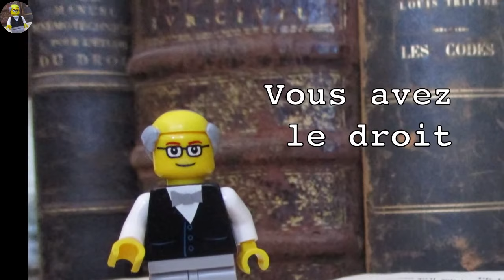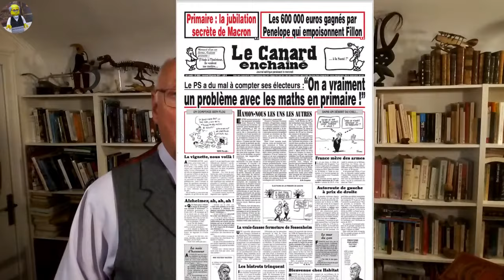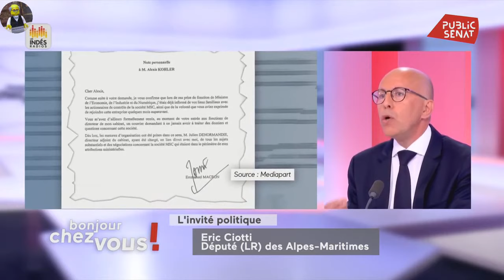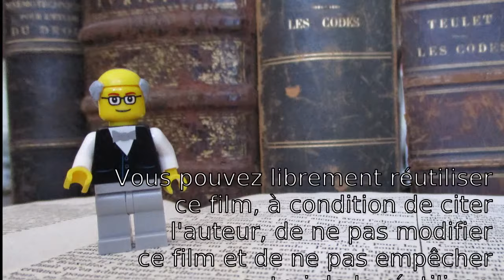Fillon victime d'un complot judiciaire (1/3) La justice est-elle indépendante ?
François Fillon a-t-il été victime d'un complot lors des présidentielles de 2017 ?

J'ai pris le prétexte de cette affaire hors norme, dans laquelle le manque d'indépendance de la justice a été invoqué à plusieurs reprises, pour expliquer ce qu'est, et ce que n'est pas, ce principe fondateur de notre démocratie.

QUELQUES LIENS POUR APPROFONDIR LA QUESTION

* Assurer l'indépendance des magistrats du parquet à l'égard du pouvoir exécutif {(Transparency International France)}

VIDEOS UTILISEES (dans leur ordre d'apparition)

Les autres sont à venir !